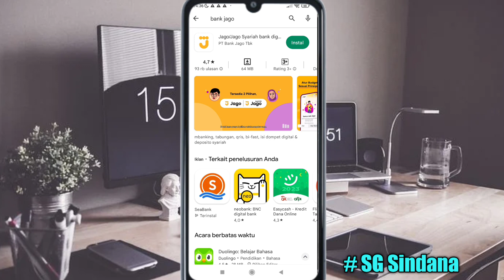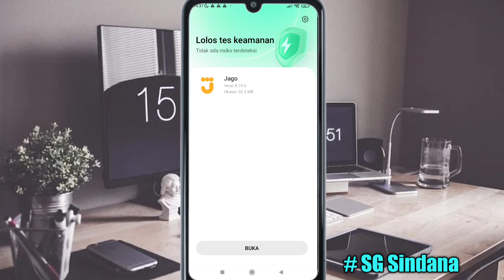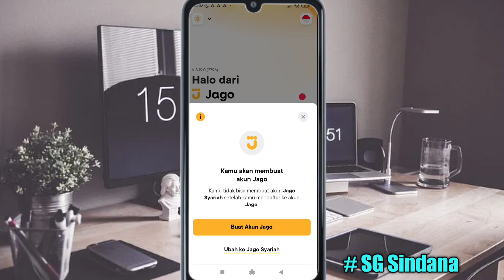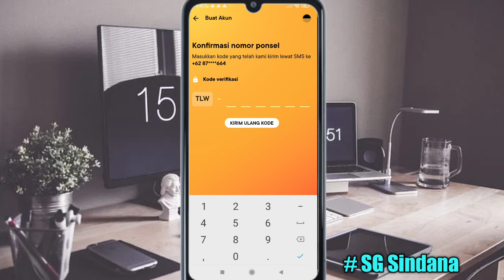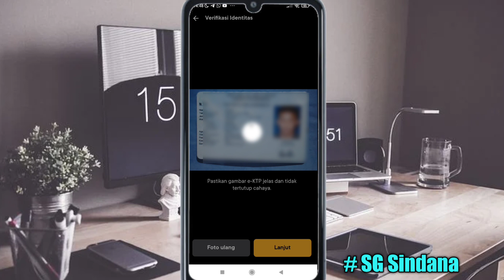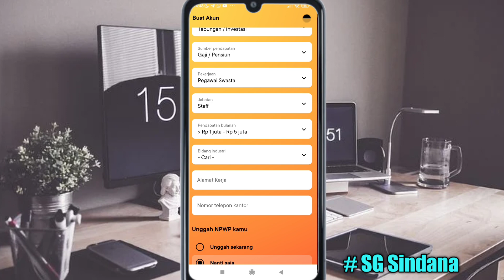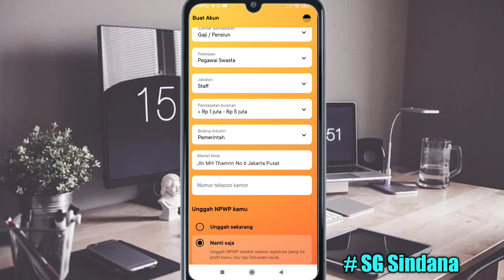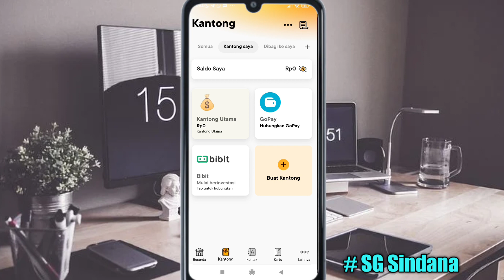Cara Daftar Bank Jago Online Terbaru | Cara Buka Rekening Jago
Berikut ini adalah tutorial cara daftar bank jago secara online. Pertama kalian harus download bank jago di play store. Selanjutnya isi data kalian, mulai dari nama lengkap, nomor telpon, email hingga pendapatan bulanan. Selanjutnya teman teman isi foto KTP dan foto diri kalian. Jangan lupa juga buat PIN dan Password. Langka terakhir kirim data kalian, maka otomatis bank jago kalian jadi. untuk lebih jelasnya perhatikan video di atas.

Buat akun Jago sekarang dan dapetin Rp25.000! Klik lalu masukkan kode referral SAL7478F. Ayo rame-rame jadi Jagoan!
KODE  REFERRAL: SAL7478F